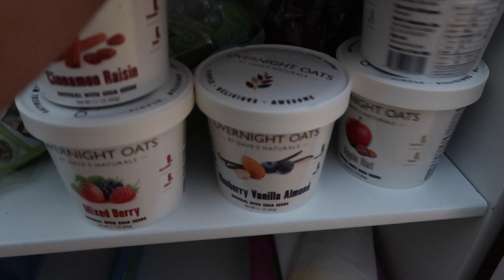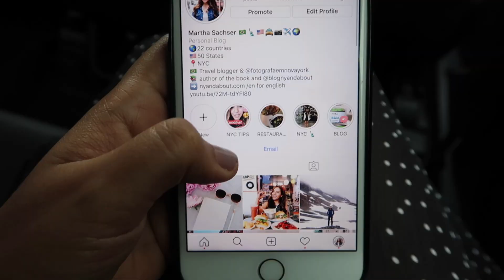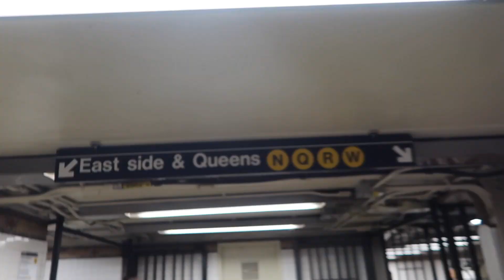UM DIA COMIGO POR NOVA YORK 😂 TENTATIVA DE ENSINAR A USAR O METRÔ E QUE CIDADE BARULHENTA 😂 🗽🚕❤️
Um dia comigo em Nova York!